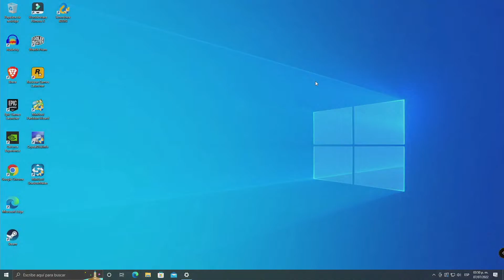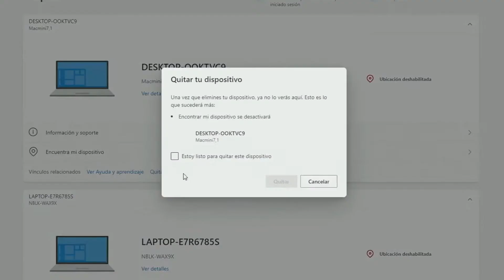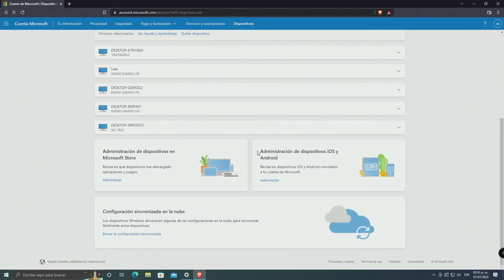Como Eliminar o Desvincular cuenta Microsoft de mi PC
Ve a inicia sesión y busca el dispositivo que quieres eliminar.